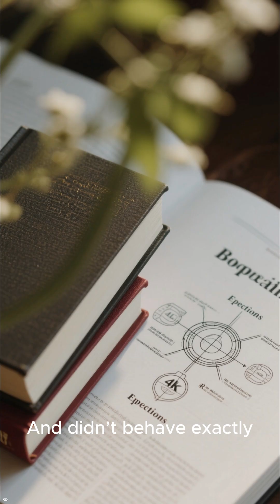3I/ATLAS Is Not Alien Technology!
3I/ATLAS is an interstellar object that briefly sent the internet into meltdown.
Some claimed it showed signs of intelligence.

In reality, it behaves exactly like a comet being heated by the Sun — outgassing, tumbling, and shedding material.

This isn’t alien technology.
It’s physics… doing physics.

Orbit Orange.

🚀 Orbit Orange — Big Questions. Clean Science. Occasional Dry Humour.

We explore the universe’s wildest “what-if” scenarios:
What happens if the Sun goes out, the Earth stops spinning, or a black hole drifts a bit too close?

Fast, clear, fact-based explainers — with the occasional touch of dry British wit to keep things human.

If you want cosmic catastrophes, simple physics, and science that gets to the point, this is your place.

Orbit Orange — science that hits fast (with the odd cheeky line).